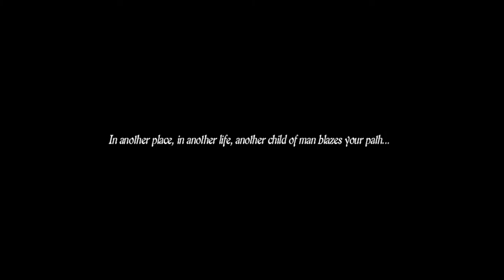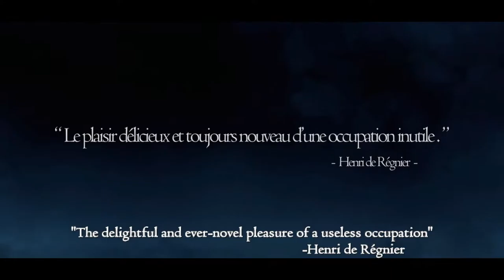I have the fire in me - Dragon's Dogma: Dark Arisen #1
I jump into the revamped version of Dragon's Dogma: Dark Arisen now available for PC. It's a wild ride.